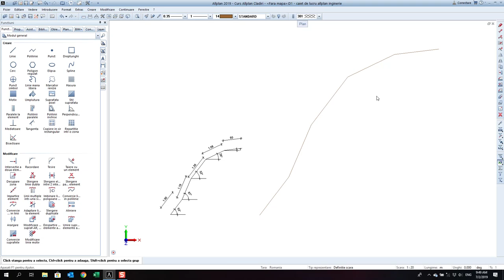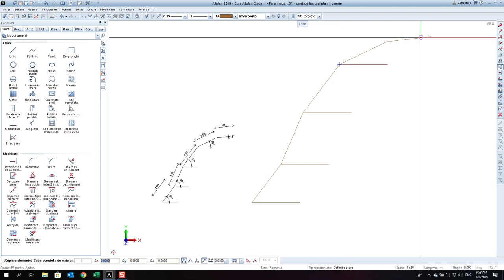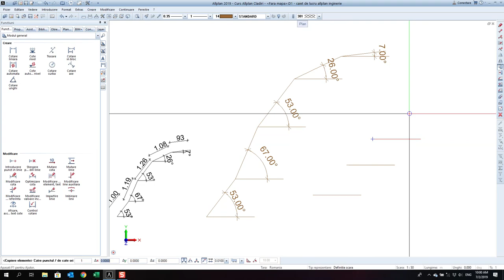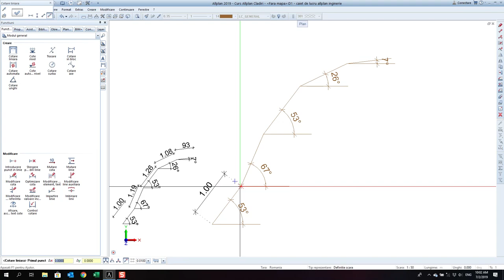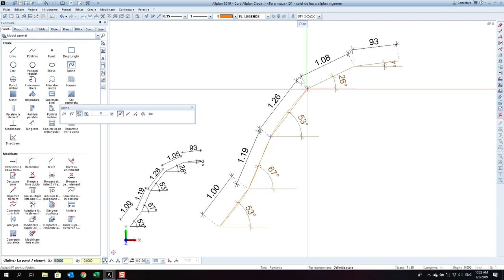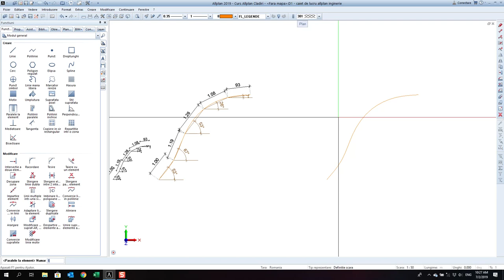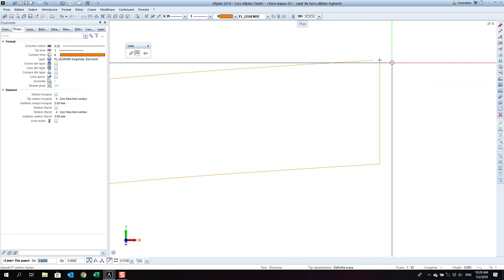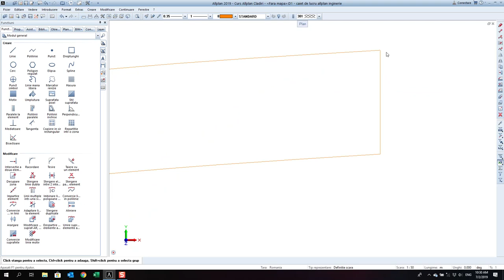Curs Allplan 2019: 3/19 Exercitii 2D - Partea 2/2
Modelarea structura cupola 2D utilizand introducerea polara de puncte